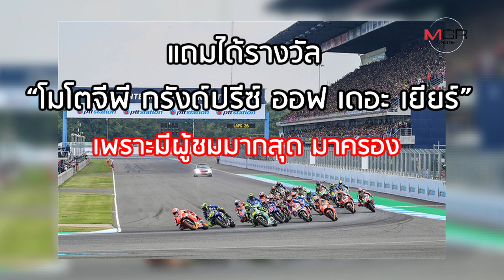10 เรื่องเด่นวงการ 2 ล้อไทย ปี 61 ไฮไลต์เพียบ แต่ตัวเลขเงียบจัง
10 เรื่องเด่นวงการ 2 ล้อไทย ปี 61 ไฮไลต์เพียบ แต่ตัวเลขเงียบจัง